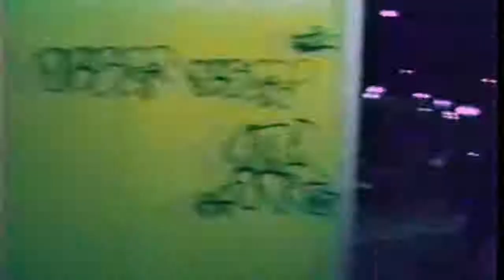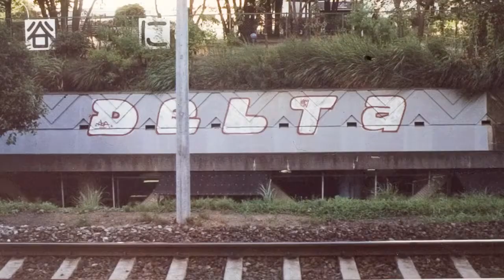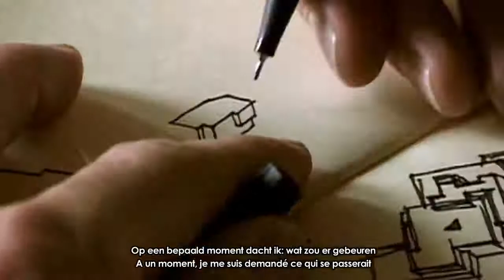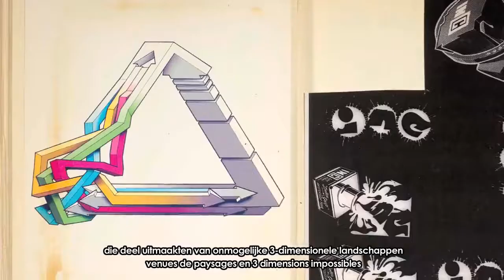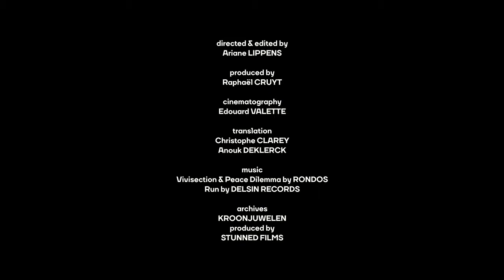DELTA: The genesis ( Graffiti Art )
Boris Tellegen aka DELTA: The genesis
Back in the days!!!  Les débuts - Het begin

Graffiti Art, Bombing, Urban Art...